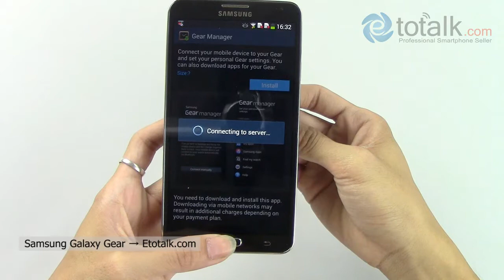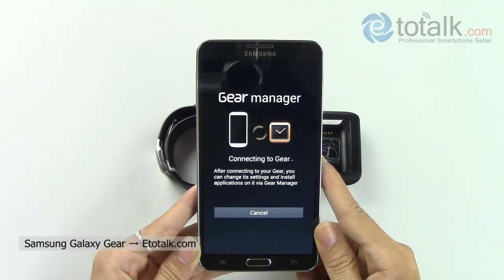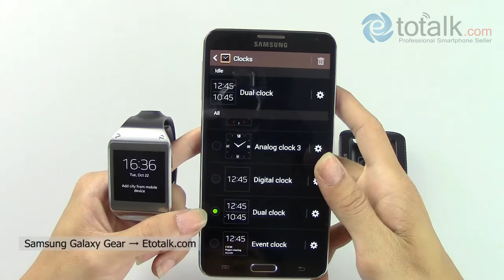Samsung Galaxy Gear Unboxing & Link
Samsung Galaxy Gear, Screen 1.63 inch, Camera 2.0 MP, Bluetooth 4.0